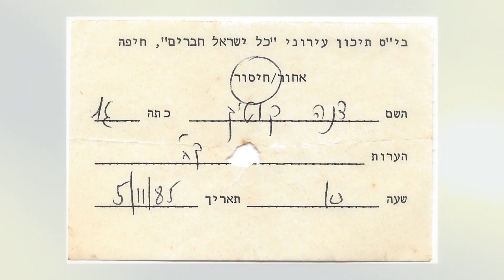ביה"ס אליאנס, חיפה, מחזור ל"ה: 1983-1989